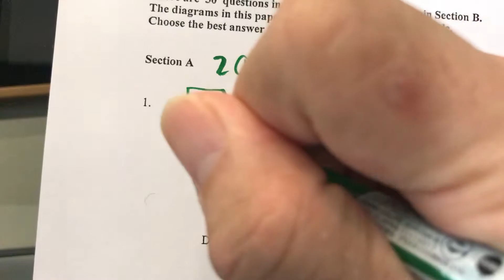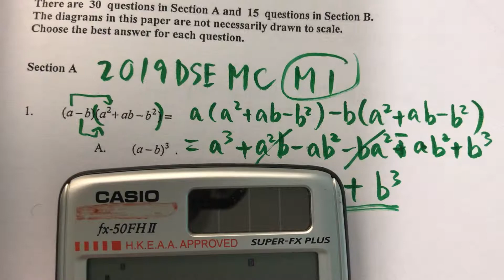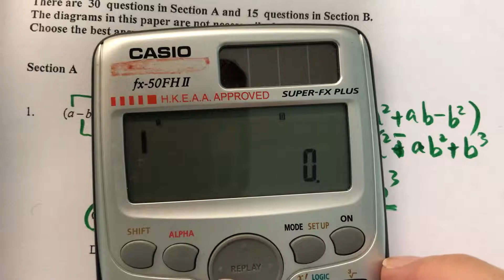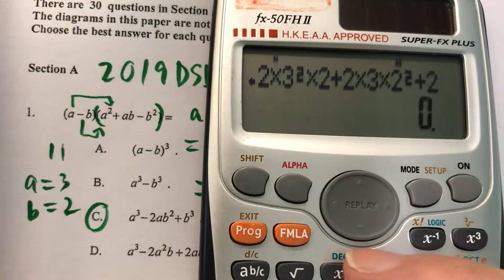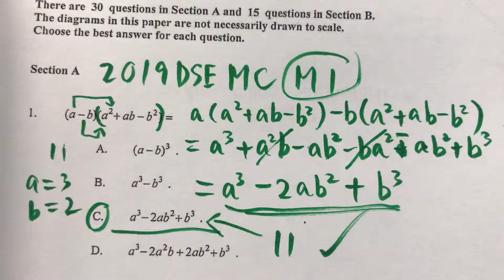2019 DSE MC Q.1 中五課堂節錄 11-4-2019 MC Lin HK Math 數學3分鐘 展開 Expand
2019 DSE MC Q.1 中五課堂節錄 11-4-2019 MC Lin HK Math 數學3分鐘 展開 Expand